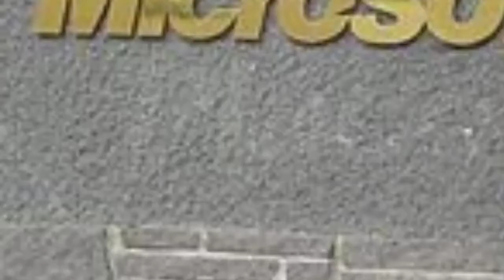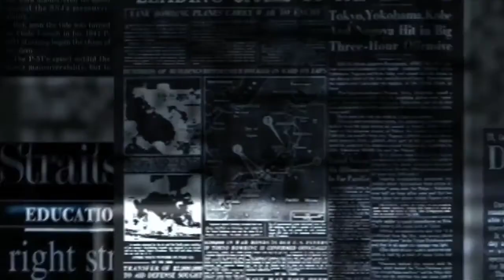Top world records by Pakistan and pakistanis that no one can break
This Urdu Hindi video is about  world records that made by Pakistan and Pakistanis we hope you will enjoy video

Malalah usaf zai world record,
Nusrat fateh ali Khan world record,
Jahangir khan world record,
Arfa karim world record,